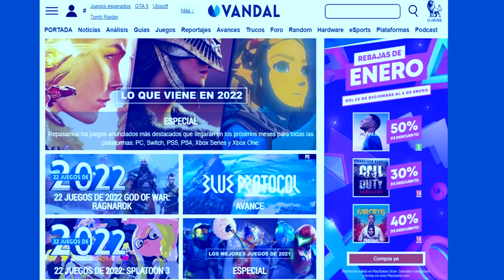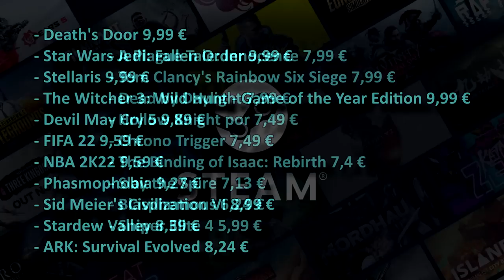REBAJAS de VERANO de STEAM: Las MEJORES OFERTAS por menos de 40, 30, 20, 10 y 5 euros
Las Rebajas de Verano de Steam ya ha comenzado, y para ayudaros a elegir hemos seleccionado los mejores descuentos, dividiendo en diferentes gamas de precio. Para más información